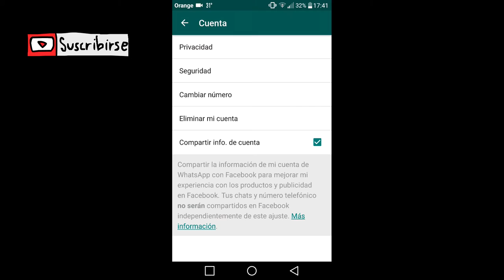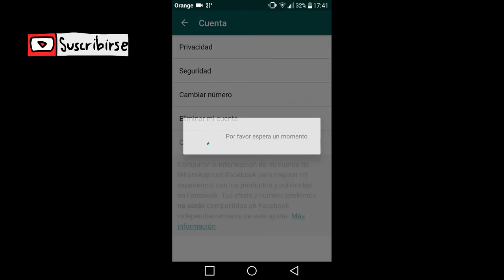Evita que Whatsapp Comparta Datos en Facebook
Whatsapp empezará a partir de hoy a compartir tus datos personales con la red social Facebook.

En este vídeo os enseño a como evitar que Whatsapp comparta vuestros datos con Facebook, la forma es muy sencilla como podréis ver en el vídeo.